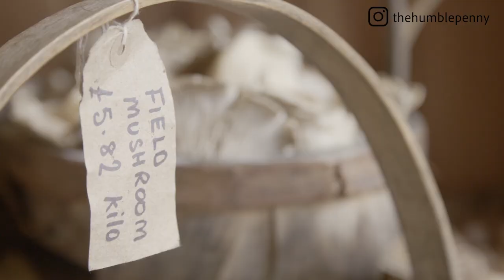INVESTING FOR BEGINNERS: How I Began Investing (my story)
PROUD MOMENT ALERT! 😊. I was approached by a large brand to do a CASE STUDY and tell my Personal Story on how investing as a beginner helped us achieve Financial Independence. I loved filming this with my wife and kids at our home. We hope it inspires you to design a life that works for you and start your journey on how to invest money. Enjoy! 😃

Our mission to empower families through investing and creating businesses, etc for Financial Independence continues

Credit to 'Steps To Investing' for helping to make this video a reality.

★ EQUIPMENT USED ★★

★★ ABOUT US ★★

When I'm not creating, I love vegan food, travelling, working out and doing some outdoor fun things with my husband and kids :)

CFO by day with over 12 years experience in the investment business. I'm also a Chartered Accountant and hold an MBA from Cambridge University.

To explore my creativity, I'm a blogger and YouTuber by night. I create from my experiences as a family man and entrepreneur.

I have a passion for all things Financial Education, Business and Personal Development. I also love Photography, Music, Travel, and Sport.

We share content to inspire and teach others how to achieve Financial Independence and Freedom too :)

★★ WANNA CONNECT? ★★